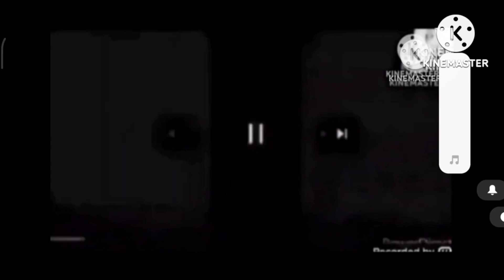Hickory DickoryDock Elephant